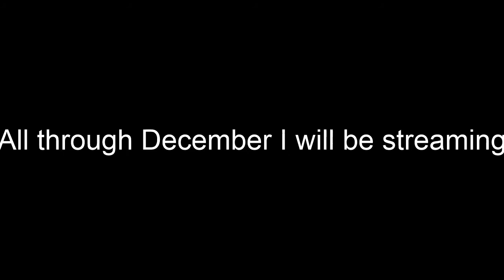Memories Diamond SMG Montage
In this video you will see all my moments